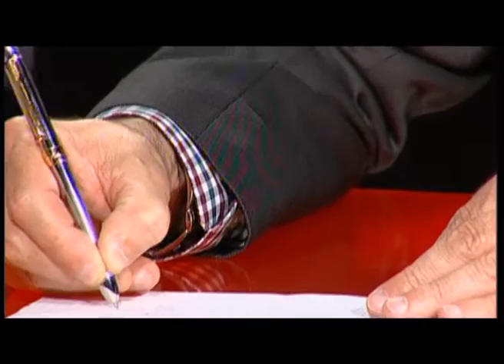ora ekonomi 24 prill 2013